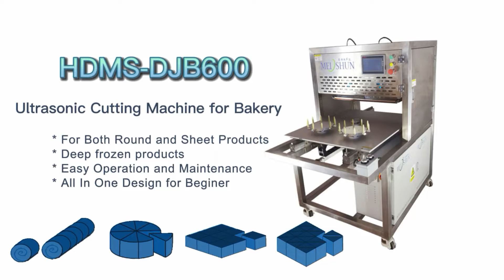Ultrasonic cake cutting of round cakes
This automatic cutting machine can cut round and rectangular cakes.
This cake cutting machine model # HDMS-DJB600 features:
Automatic operation
Accurate Cutting
Easy to operate and maintain
Fully Function